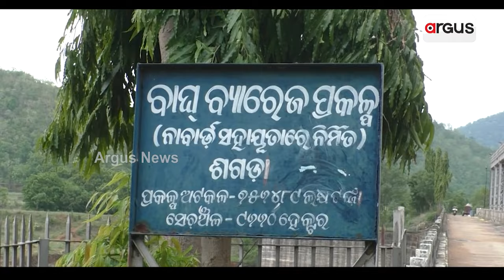ନାଇଁନ ପାଏନ୍‍, ମରଡ଼ିର୍ ଶିକାର୍ ଚାଷୀ | Boudh Irrigation Projects Issue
କାଏଁ କାମ୍‌କେ ଜଲସେଚନ୍ ପ୍ରକଲ୍ପ ? । ଚାଷୀକଁର୍ କ୍ଷେତ୍‌କେ ତ ପୁହଞ୍ଚି ନାଇଁ ପାରବାର୍ ପାଏନ୍ । ଫି ବଛର୍ କେନାଲ୍ ଡେଭଲପ୍‌ମେଣ୍ଟ ନାଁଥି ଖର୍ଚ୍ଚା ହେଉଛେ ଲାଖ୍ ଲାଖ୍ ଟଁକା । ଅମଲ୍ ଆଘରୁ ମରଡିର୍ ଶିକାର୍ ଚାଷୀ । ୨୪ ବଛର୍ ବିଜେଡି ସରକାରକେ ଦେଲେ ଦୋଷ୍ ।